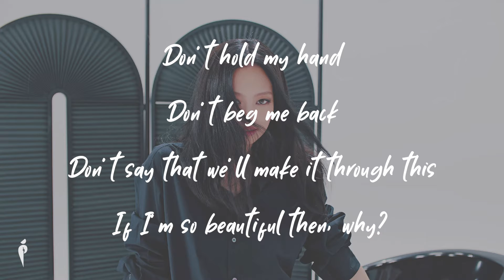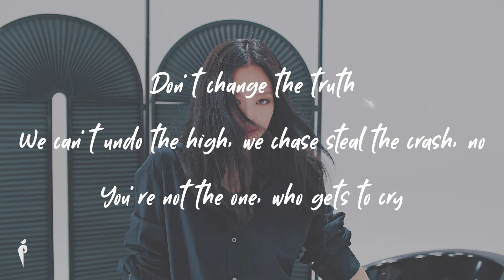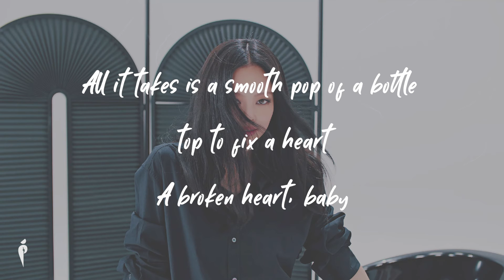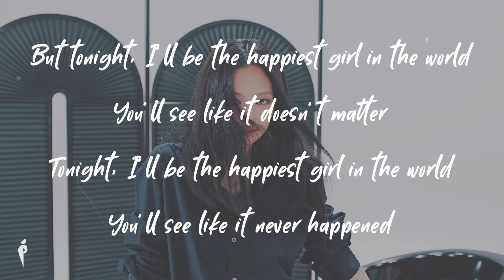BLACKPINK - ‘The Happiest Girl’ - LYRIC VIDEO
Don't hold my hand
Don't beg me back
Don't say that we'll make it through this
If I'm so beautiful then, why?

The doors we slammed
The plates we smashed
Echo with the sound of madness
I can't remember why we try

My heart only wants you
The moment you say no

But tonight, I'll be the happiest girl in the world
You'll see like it doesn't matter
Tonight, I'll be the happiest girl in the world
You'll see like it never happened

I can stop the tears if I want to

Don't make us saints
We're wards of pain
The past and a perfect picture
There's no one else to blame this time

Don't change the truth
We can't undo the high, we chase steal the crash, no
You're not the one, who gets to cry

All it takes is a smooth pop of a bottle top to fix a heart
A broken heart, baby

All it takes is a little rolling paper take us to the start
Go back to the start

blackpink
shut down
blackpink pink venom easy lyrics
blackpink pink venom color coded lyrics
blackpink pink venom lirik
typa girl
blackpink typa girl easy lyrics
blackpink typa girl color coded lyrics
blackpink typa girl lirik
blackpink yeah yeah yeah easy lyrics
blackpink yeah yeah yeah color coded lyrics
blackpink yeah yeah yeah lirik
blackpink hard to love easy lyrics
blackpink hard to love color coded lyrics
blackpink hard to love lirik
blackpink the happiest girl easy lyrics
blackpink the happiest girl color coded lyrics
blackpink the happiest girl lirik
tally
blackpink tally
blackpink tally lyrics
blackpink tally easy lyrics
blackpink tally color coded lyrics
blackpink tally lirik
blackpink ready for love easy lyrics
blackpink ready for love color coded lyrics
blackpink ready for love lirik